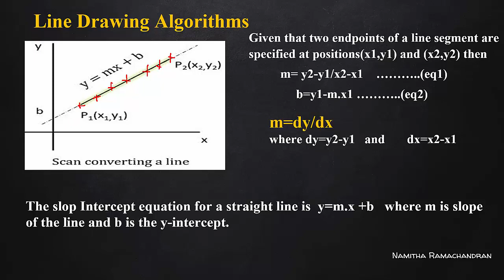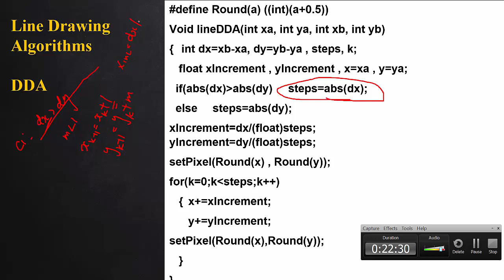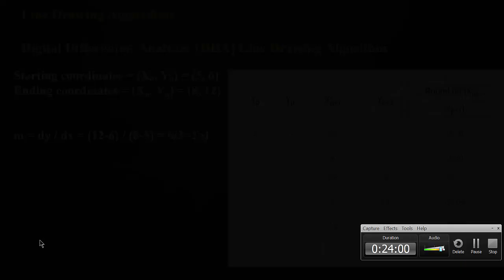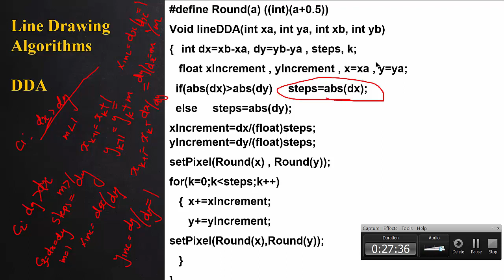DIGITAL DIFFERENTIAL ANALYSER (DDA) LINE DRAWING ALGORITHM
Algorithm and Derivation